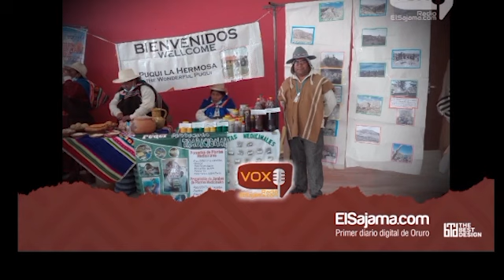EL MITO DE LOS GENTILES, ORURO